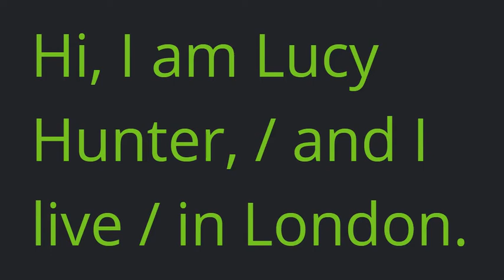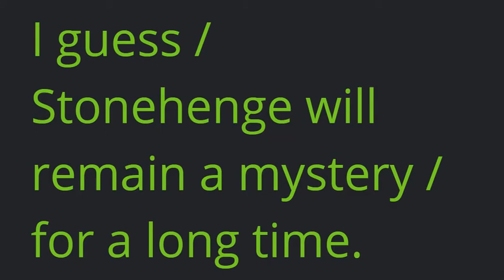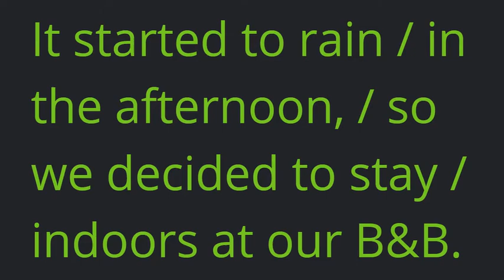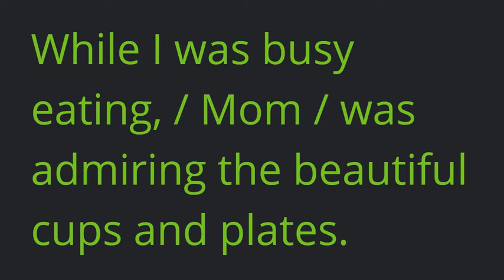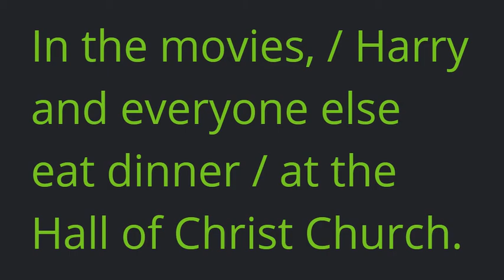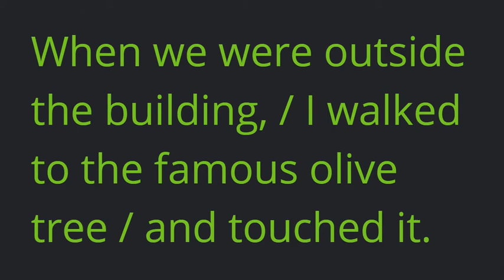미래엔(최연희)중2_3과_본문 (2015 개정)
동영상으로 보면서 암기하는 교과서 내신 미래엔(최연희)중2_3과_본문 (2015 개정)